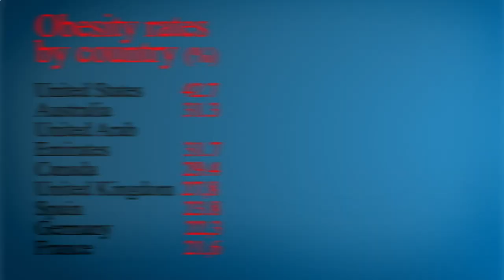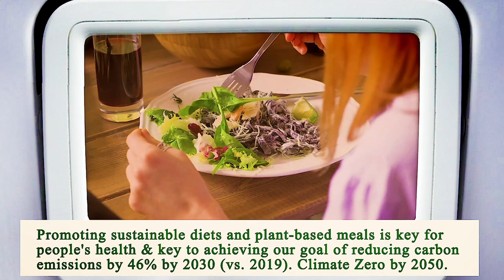Nearest Restaurant to Me San Diego 92101 CA, San Diego County, California